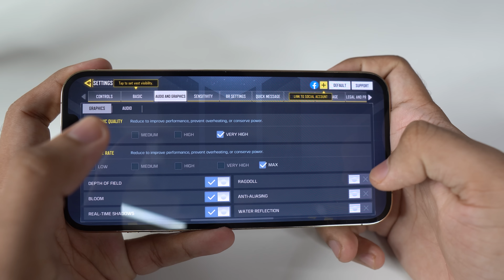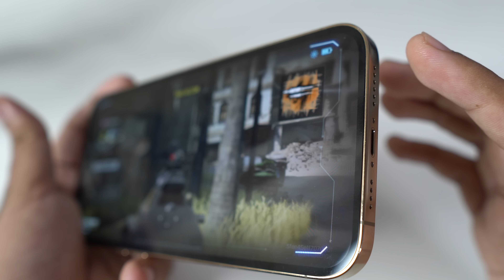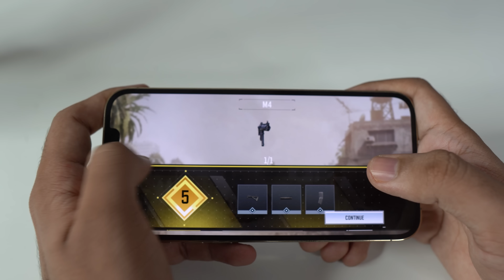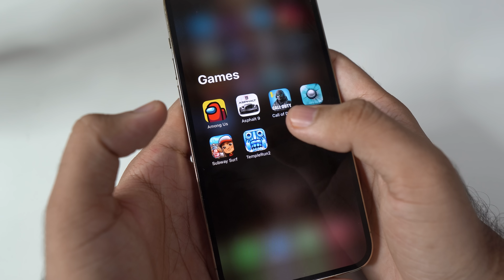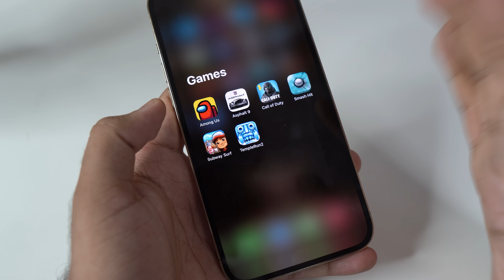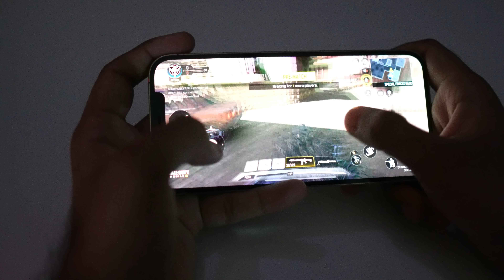iPhone 12 Pro Max GAMING REVIEW IN HINDI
Dekhte hai ki iPhone 12 Pro Max me games kaise chalte hai ! PUBG Mobile toh hai nahi isliye sirf COD Mobile hai testing ke liye aur baaki games.